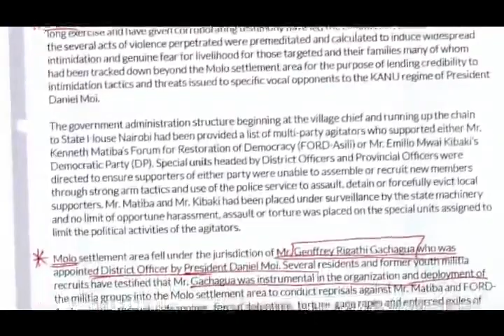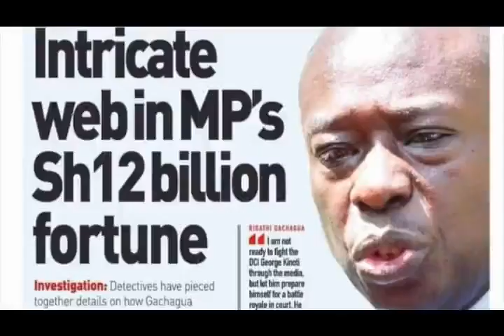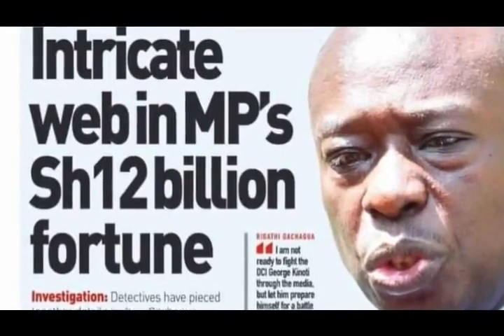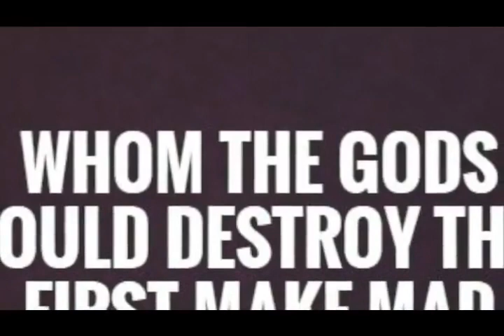If Freedom Fighters were alive today whom do you think they would they send to fight for Kikuyus